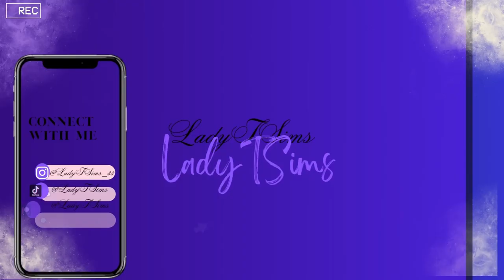🚨🚨Pregnant?????“Black Sheep of the Family: SIMS 4:Growing Together Ep. 8 Infant CC sims 4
_confirmation=1 Welcome to the LadyTSims channel. Thank you for all the love & support